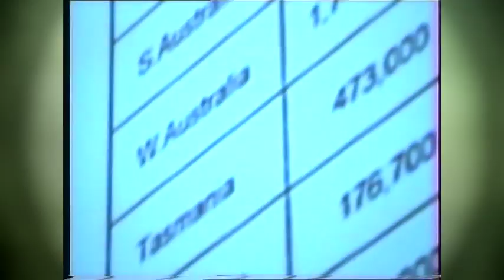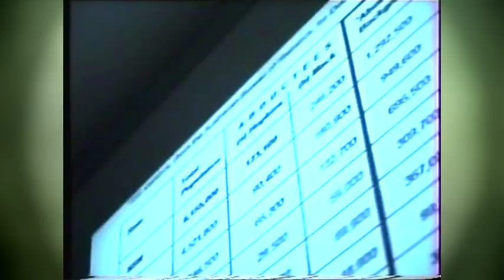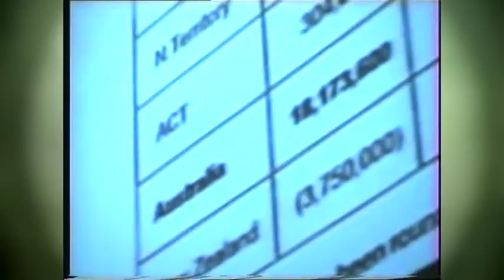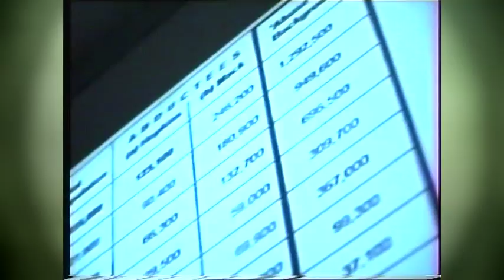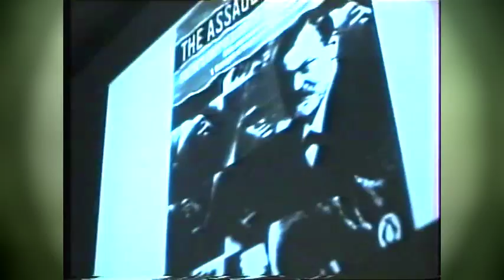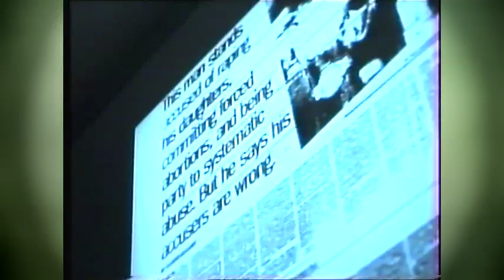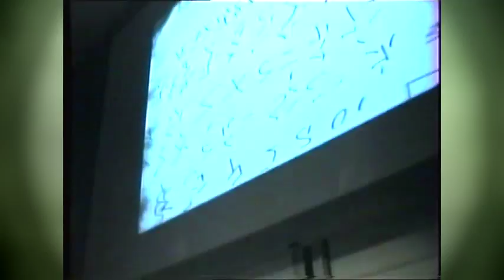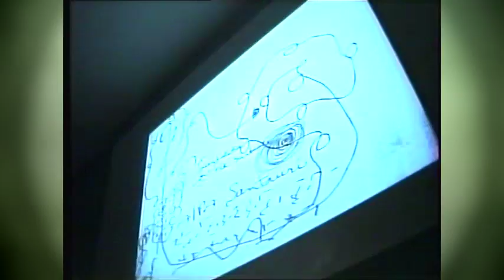Bryan Dickeson on "UFO Abduction Support in NSW" 1996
In this video Bryan Dickeson discusses "UFO Abduction Support in NSW"
A presentation in Brisbane 1996 at the UFO Research Queensland's National Conference.

Video and Audio Digitally enhanced by Barry Taylor for UFORQ Archives.